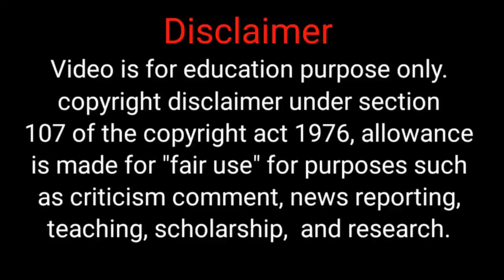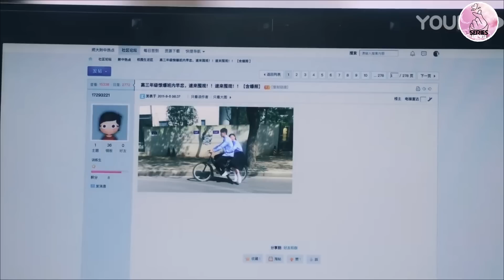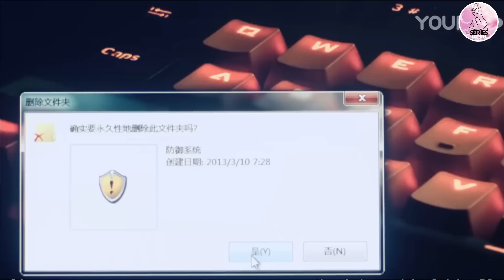Lighter💙Princess| Ep 08|chinese drama in tamil|college love story|தமிழ் விளக்கம்| Series Lover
Drama: Lighter & Princess
Country: China
Episodes: 36
Aired: Nov 3, 2022 - Nov 30, 2022
Aired On: Monday, Tuesday, Wednesday, Thursday, Saturday, Sunday
Original Network: Youku
Duration: 45 min.